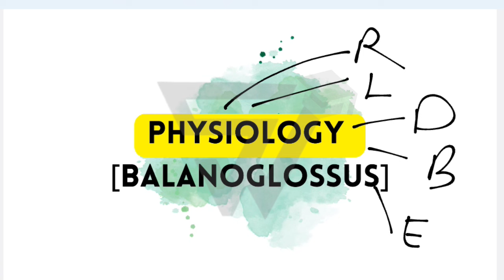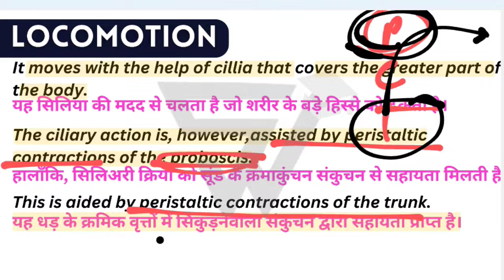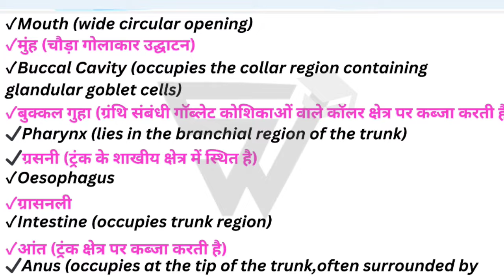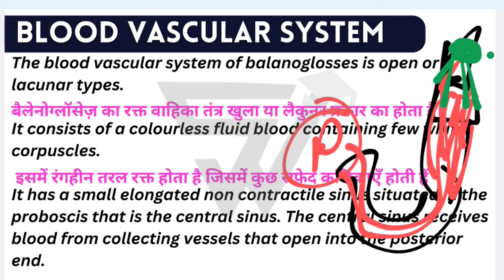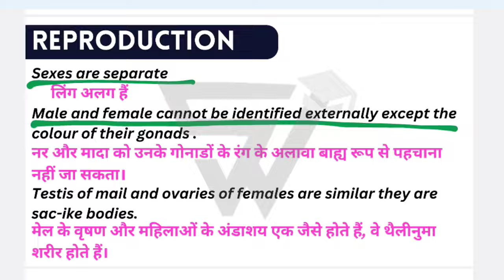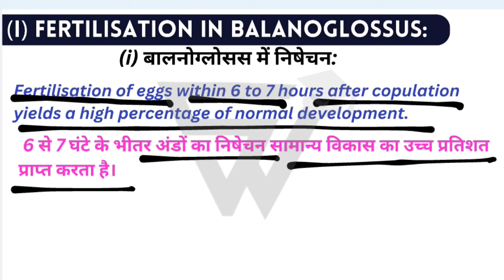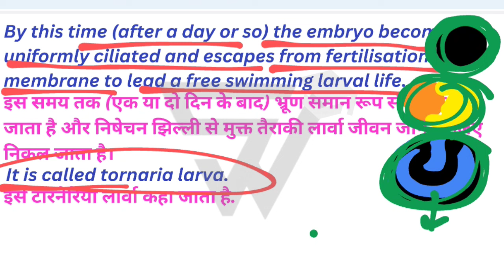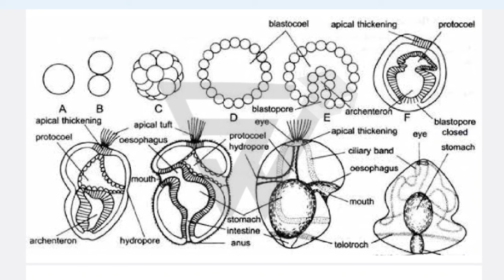Physiological Characteristics & Development of Balanoglossus||BSc 5th Semester Paper 2 Unit 1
✓ Habit and Habitat of Balanoglossus
✓ Classification of Balanoglossus
✓ Morphology of Balanoglossus
✓ Anatomy of Balanoglossus
Video Part 2
✓ Physiology of Balanoglossus
✓ Development in Balanoglossus